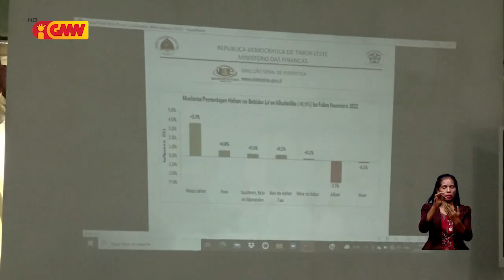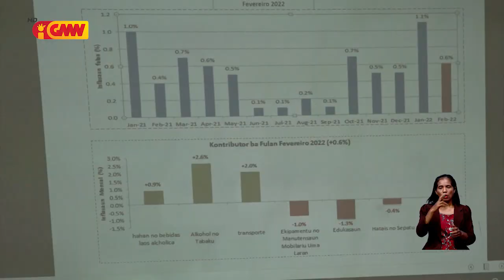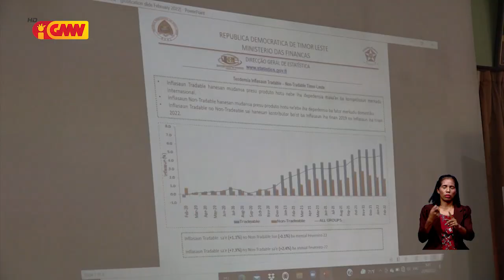DJE: Indíse presu konsumidór fulan-fevereiru, inflasaun sa’e ba 0.6%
Diresaun Jeral Estatistika: Indíse presu konsumidór fulan-fevereiru, inflasaun sa’e ba porsentu 0.6